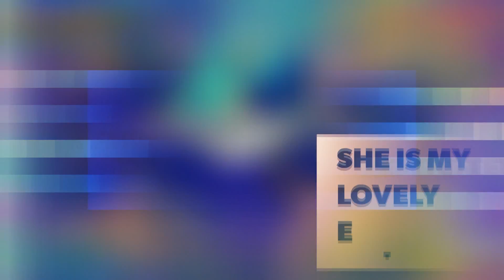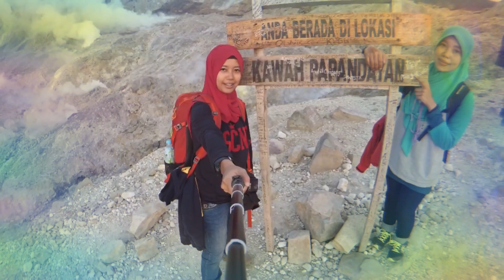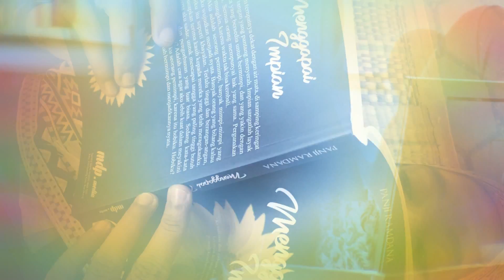VIDEO ULANG TAHUN UNTUK SAHABAT